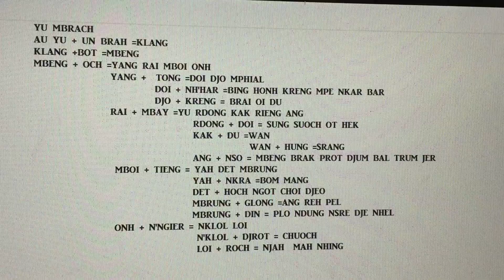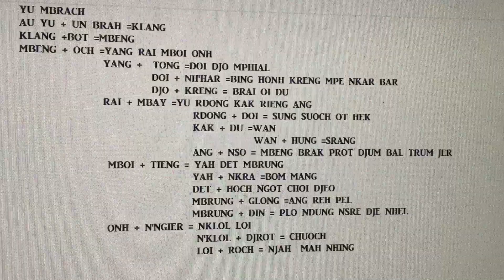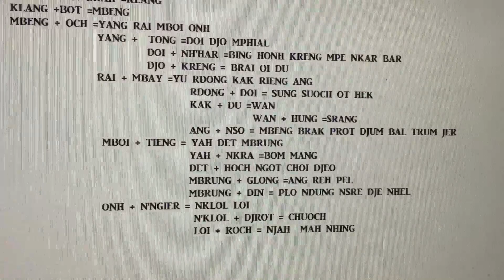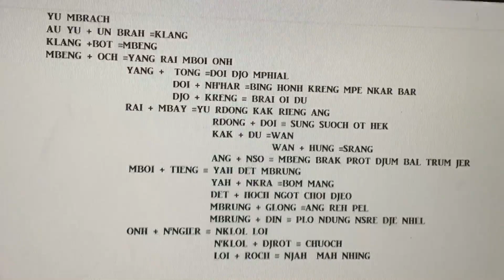February 14, 2019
Bu mbre 1